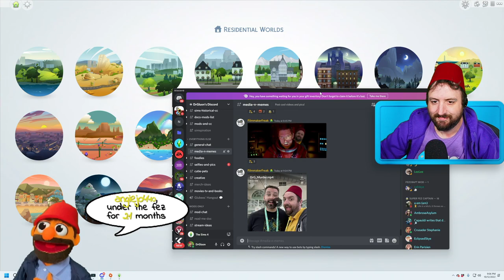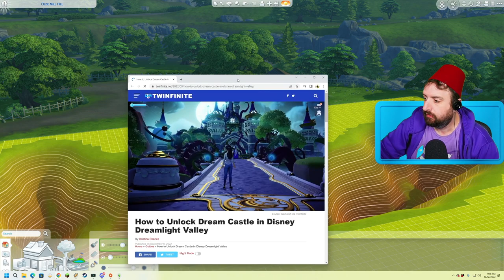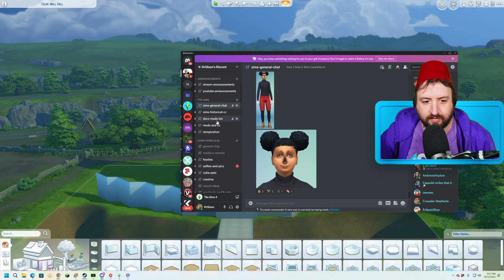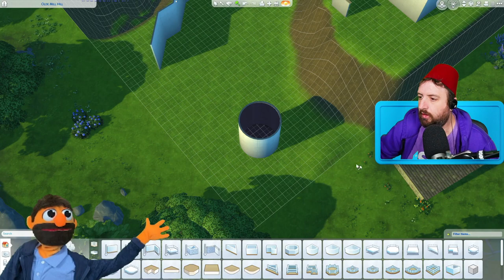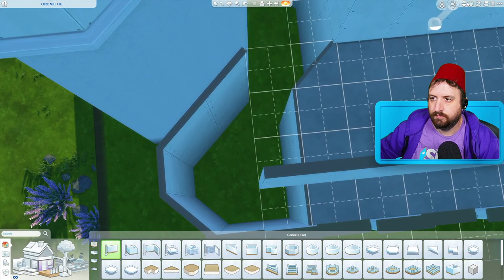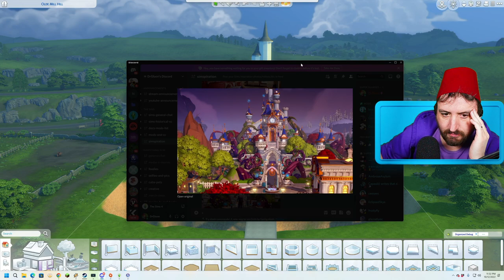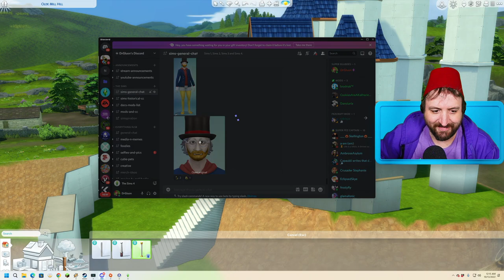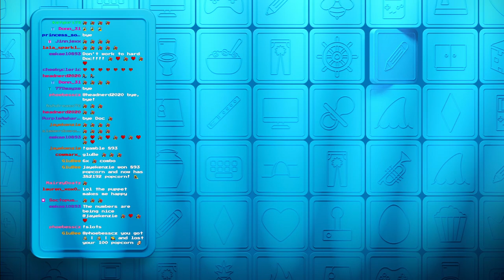Oct 12 2022 - Let’s build something Magical!! ✨✨